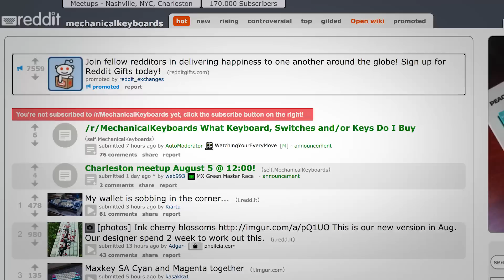What's So Great About Mechanical Keyboards?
There's nothing wrong with a boring old keyboard. Dome switches are fine! But think think of a how cool your keyboard COULD be. Mike Fahey shows you what's possible and why enthusiasts are so excited about mechanical keyboards.